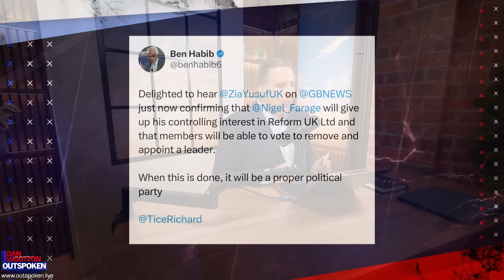REVEALED Bombshell plan to make Nigel Farage UK Prime Minister. “It will happen” says Reform UK boss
Reform UK has developed an audacious to make Nigel Farage Prime Minister by 2029, in a bombshell overhaul of the party spearheaded by its new chairman Zia Yusaf.
Dan says: “The big question is: Can Reform UK end up in government by 2029? I say yes. I believe – and some of you will call me crazy but you can hold me to this – Nigel Farage will be prime minister of the UK and Marine Le Pen will be president of France because there’s so much discontent in both countries.
Then the Superstar Panel – Charlie Sansom and Andrew Eborn – provide their analysis of how Reform UK will make it happen.
PLUS: Jim Davidson denies reports he is joining Reform UK.